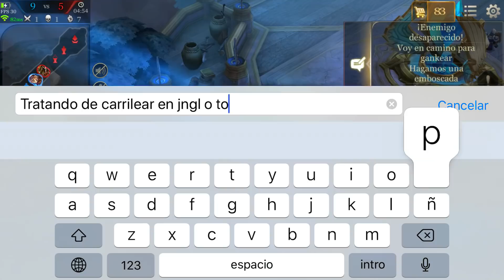UN CHOQUE ABISMAL DE TRANQUI... [Quillen] | Arena of Valor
Pues sí, hoy una partidilla de relax con Quillen jaja. A veces es bueno descansar de las rankeds ;D